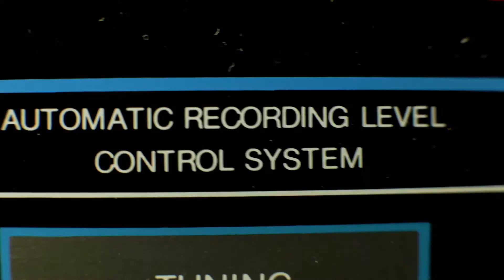HBTVS Podcast Episode 63: Halloween franchise news, The Blob (1988)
In this episode of the House By The Video Store podcast we will be discussing the recent news about the return of the Halloween franchise, X-Men Apocalypse, and conclude with a review of the 1988 remake of The Blob. Have any feedback for us or questions or corrections?

Notes:

The news discussion (including the Green Inferno sequel, and the return of John Carpenter to the Blumhouse relaunch of the Halloween franchise) begins at 00:00:50

Why 2016 Won't be the Return of the Slasher article that was discussed

The discussion of what we have been watching (including X-Men Apocalypse, Slasher, and The Nice Guys) begins at 00:37:40

The Blob review begins at 00:54:49

The X-Men Apocalypse spoiler discussion begins at 01:20:18